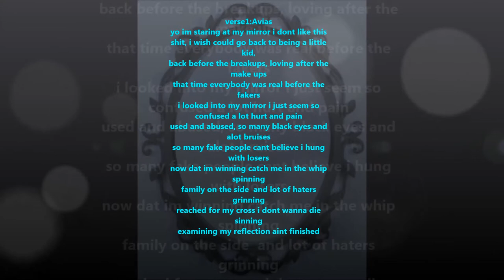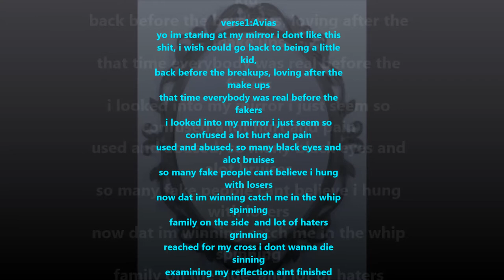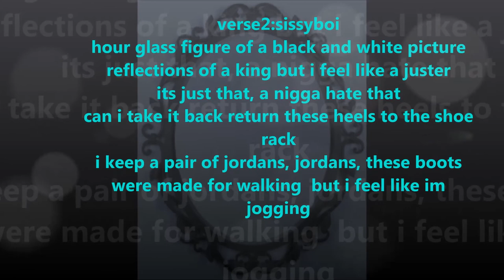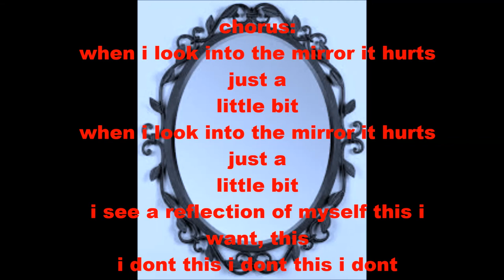Avias feat Sissyboi- Images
Avias Seay feat Sissyboi- Images- available for download on purevolume.com and other sites, search Avias Seay